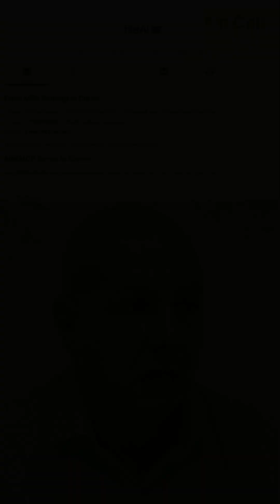A lesson on building product for unclear adoption and fast moving technology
Enterprises are still figuring out exactly how to leverage agents—build vs. buy, outreach vs. inbound. FileAI aims to offer ultimate flexibility. FileAI is empowering developers while proactively shaping enterprise agent adoption, ready to pivot and adapt as the future unfolds.